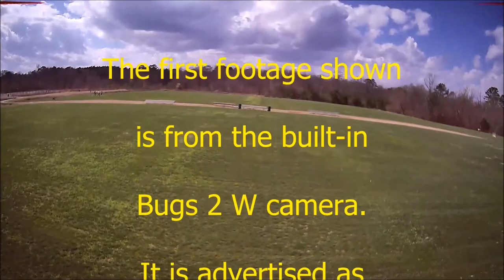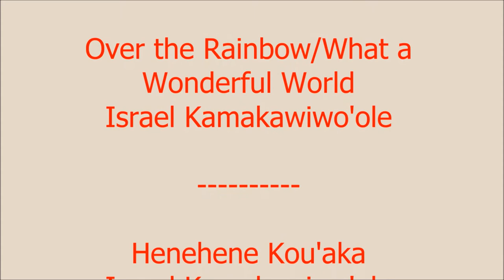Aerial Photography Kit for Bugs 2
I purchased this Aerial Photography Protection Kit made by CYMARC through HobbyWOW. Nice kit for a very reasonable cost.
This kit could make the MJX B2 series much more versatile with additional payload capabilities.

If you have any questions, or comments, please feel free.